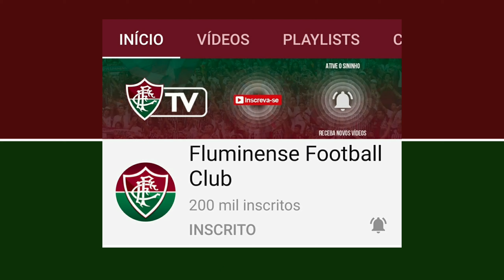LIVE DA NOVA ARMADURA BOMBA E FLUTV CHEGA A 200K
FluTV chega a 200k em live de apresentação dos novos uniformes do